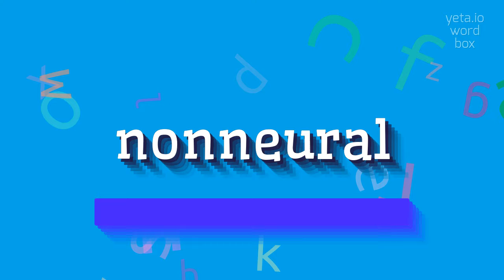How to say "nonneural"! (High Quality Voices)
Watch in this video how to say and pronounce "nonneural"!